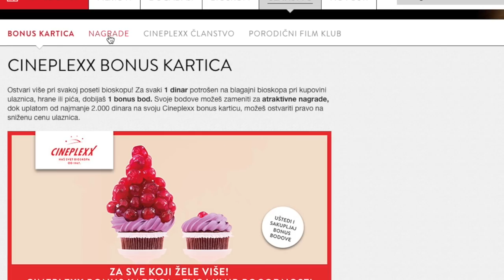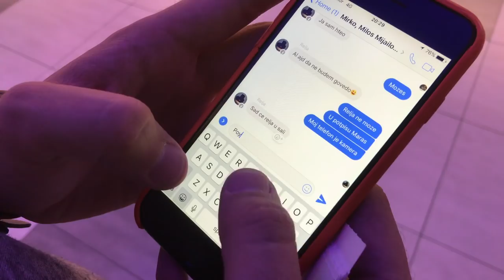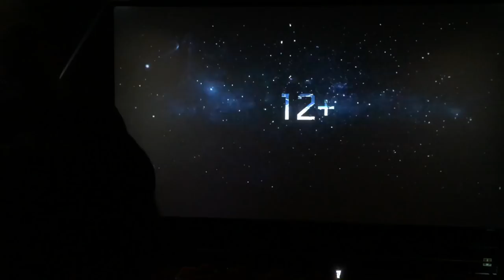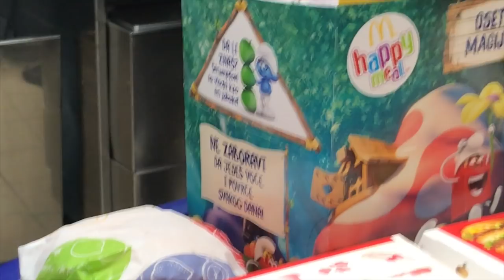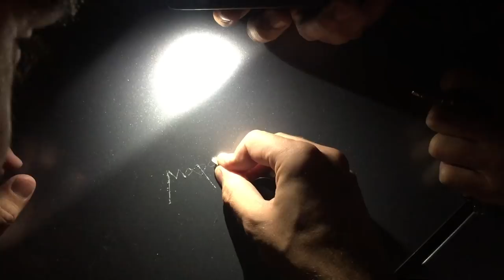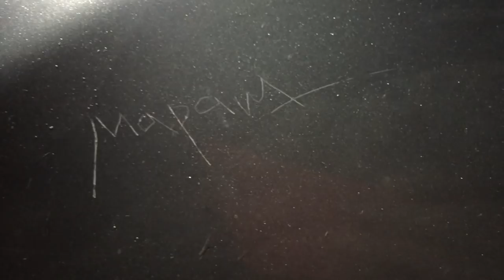Private - Maras Vlog 3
Nakon skupljenih 40k poena na Cineplexx bonus kartici otvorila mi se mogućnost za privatnu projekciju. Ovu priliku sam iskoristio kao proslavu svog rodjendana i poveo svoje prijateljie na projekciju filma - Ghost in the shell. Kada povedete 10+ ljudi sa sobom, privatna projekcija i nije baš više tako privatna, ali dobro.

Miloš Maksimović / @milosmaximus
Nemanja Maraš / @yourinstapunk

Animacije: Milan Igla Subotić